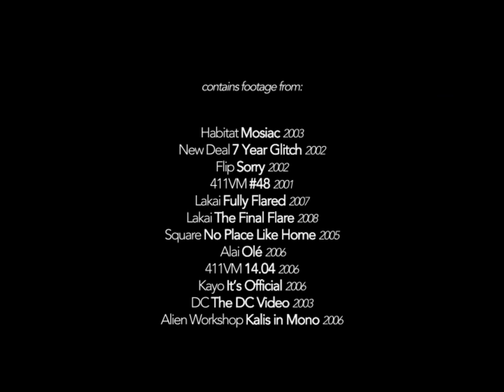Memory Screen: Sants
Edited by Jan Maarten Sneep.